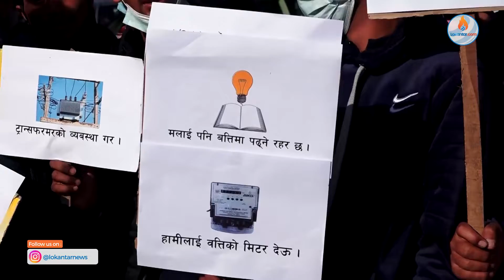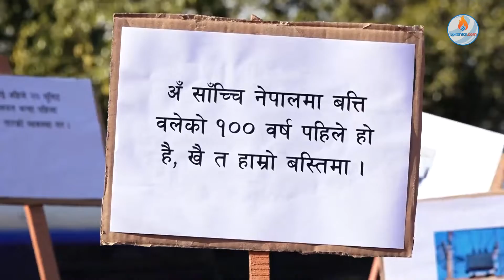जुम्ला विद्युत प्राधिकरणमा जनताको र्‍याली